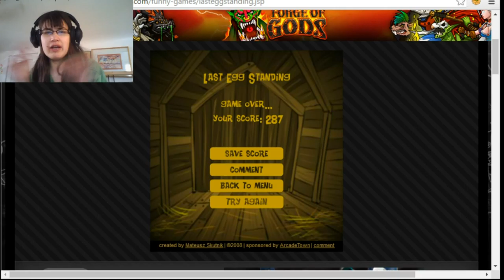Last Egg Standing (Egg drop soup)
Goal try to catch as many eggs as you can.